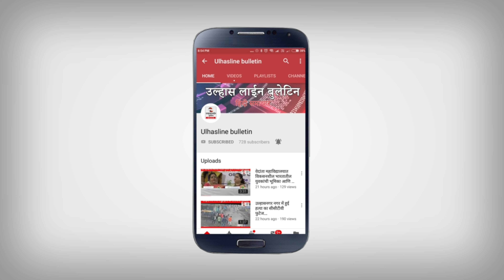उल्हासनगर के व्यपारियों की मनपा आयुक्त से मांग,22 jully के बाद#लोकडॉउन को नही बढ़ाया जाए